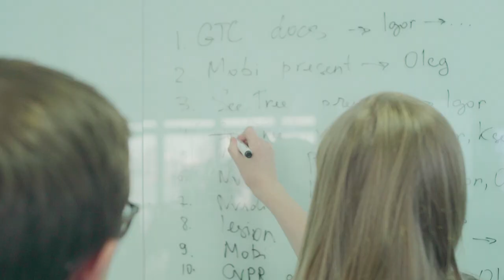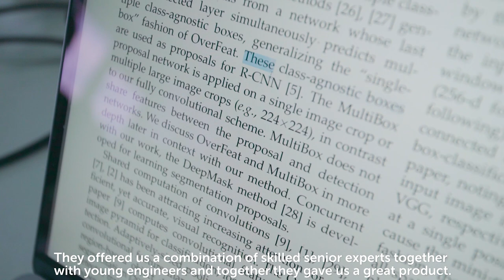AI model to detect fruits in nearly human-level performance for SeeTree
SeeTree is a leading company in the agritech field which focuses on tree farming. One of the applications SeeTree is targeting is fruit counting, which includes automatic detection of fruits on the trees from an image. SeeTree partnered with Ciklum to approach this task through deep learning which is considered the state-of-the-art in tackling such object detection tasks.

In 2 months Ciklum R&D team built the AI prototype that can outperform human in accuracy, especially on detection of occluded fruits.